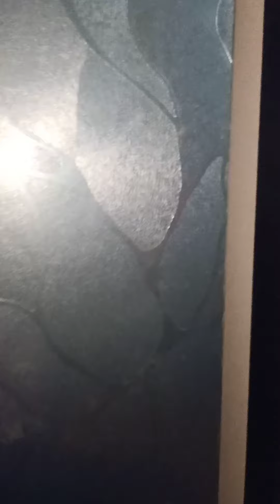wardrobe organization idea vlog, ಇರೋ box ಗಳನ್ನ use ಮಾಡಿ ಎಸ್ಟು ಚಂದವಾಗಿ organization ಮಾಡಬಹುದು ನೋಡಿ👌🛍️💃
my channel including Traveling 🛵🏍️🚗, trekking, beauty tips👩‍🎨, receipie,🍠🧅🌽 hotel reviews, ⛱️🏝️resorts  and trip experience, pregnancy 🤰🤱 and after delivery vlogs, shopping 🛒 etc

lalitha.latha.982